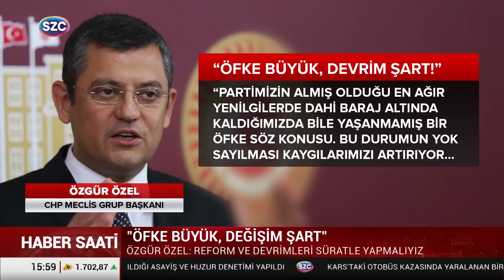Özgür Özel İlk Defa Bu Kadar Açık Konuştu! Kılıçdaroğlu'na Değişim Çağrısı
Digiturk: 60
D-smart: 93
Turkcell TV Plus: 69
Tivibu: 69
Türksat Kablo TV: 76